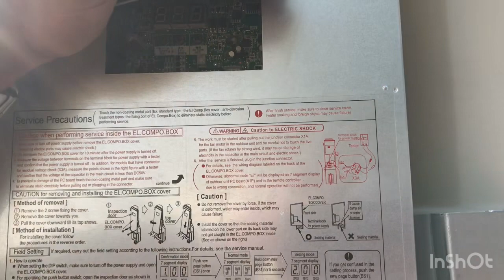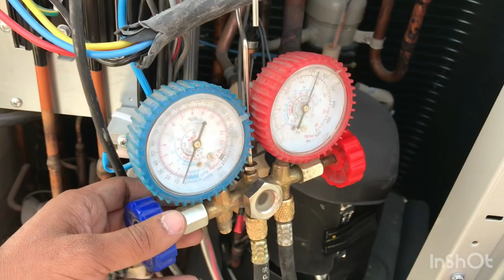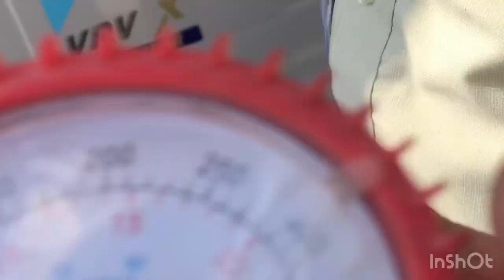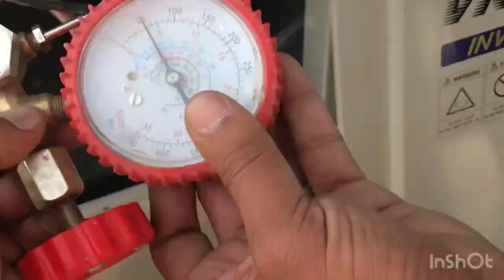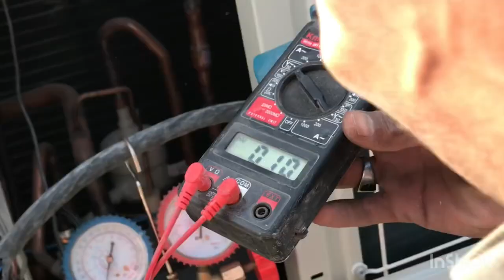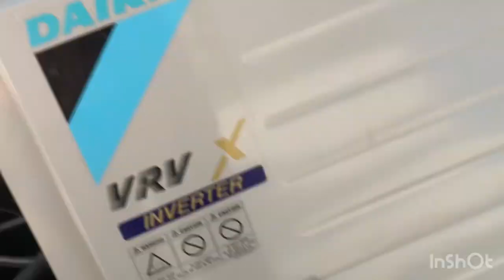Daikin VRV System Auto Gas Charging: How it Works and What to Expect